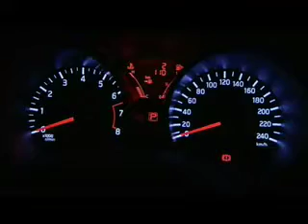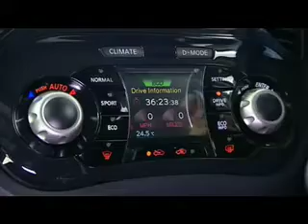デザインコンシャスな日産JUKEの魅力に迫る！ 4x4MAG2010-05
コンパクトなボディーにスポーツカーの俊敏さとSUVの力強さを盛り込んだコンパクトスポーツクロスオーバー、日産JUKE（ジューク）。その独創的でデザインコンシャスなスタイリング、インテリアの魅力を存分に伝えるイメージビデオクリップ。ジュークのカッコよさに惚れ込んでしまうと、初夏に予定されている日本発売がもう待ち遠しい！